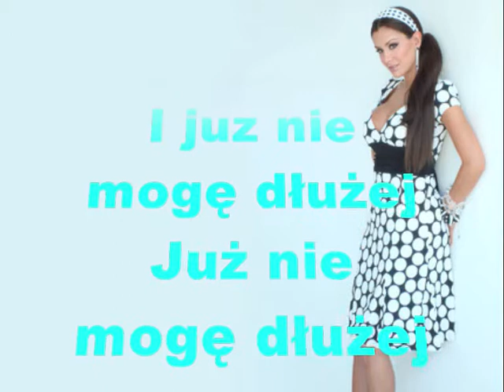Ninel Conde - Vivir Asi Es Morir De Amor PL.